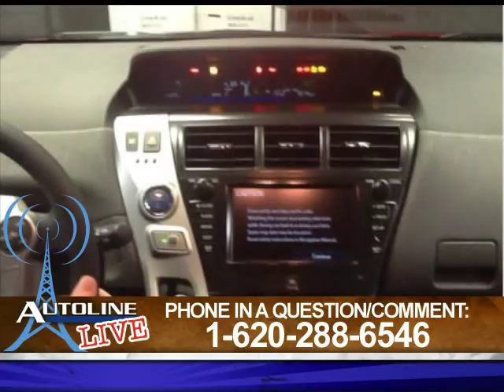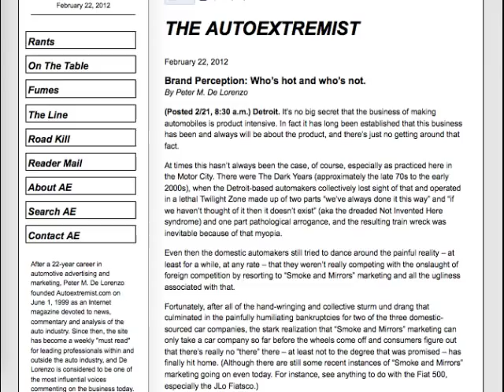I'm Gonna Build Me an Engine - Autoline After Hours 138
Meet the man who hand-built your Corvette's engine. No Corvette? How about a Camaro? Rob Nichols is the supervisor of GM's Wixom Performance Build Center so get ready for some horsepower worship. As usual we'll get into the news of the week including a possible partnership between GM and PSA; the bailout bashing that the Republican presidential candidates are doling out; and Mazda's struggle to survive. Plus, we've got the brand new Prius V in studio, and we'll explain why it's not easy being green. All that and more with John McElroy and Peter De Lorenzo the Autoextremist as well as guest panelist Todd Lassa from Motor Trend!